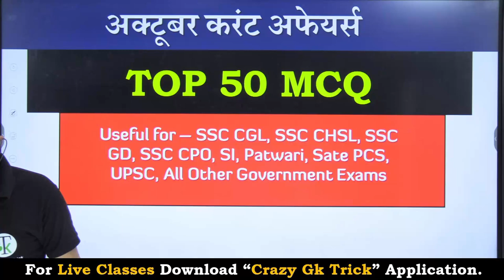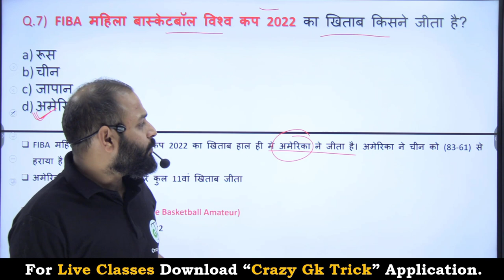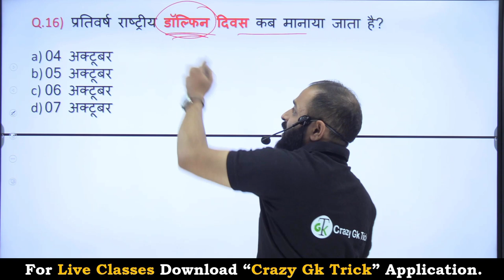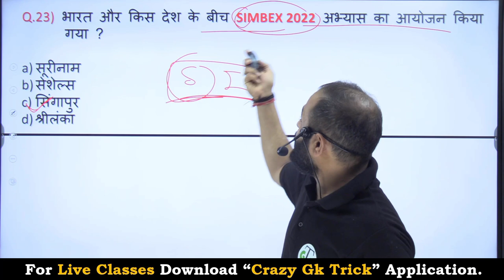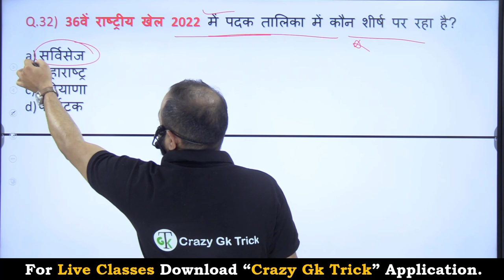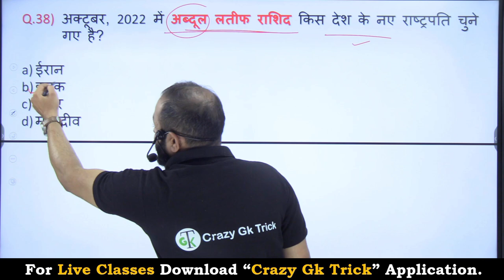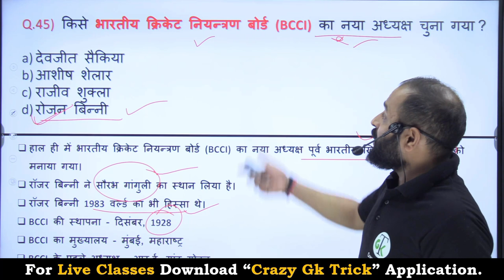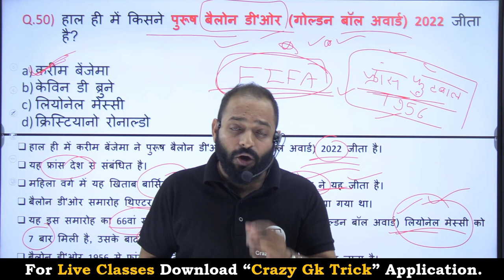Monthly Current Affairs | October 2022 | 50 Important Question | By Pankaj Sir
In this video we will discuss Important Current Affairs October 2022 month and more information in detail.

Topics Covered: हेल्लो दोस्तों इस video में आप को October 2022 के 50 मुख्य current affairs के बारे में बताया है जो की बहुत ही important है आप ये video देखने के बाद App पर जाकर test जरुर लगाए जिस से आप की बहुत अच्छी प्रेक्टीस हो जाएगी तो शायद ही आप कोई Question भूल पाओगे।